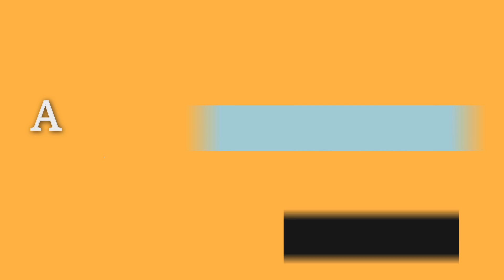Le Pain Quotidien: PayItForward Campaign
We launched Le Pain Quotidien's 2016 Campaign